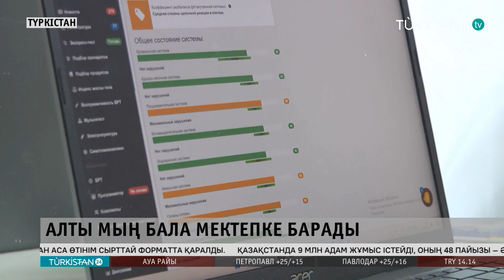Биыл 6000 бала мекттеп табалдырығын аттамақ